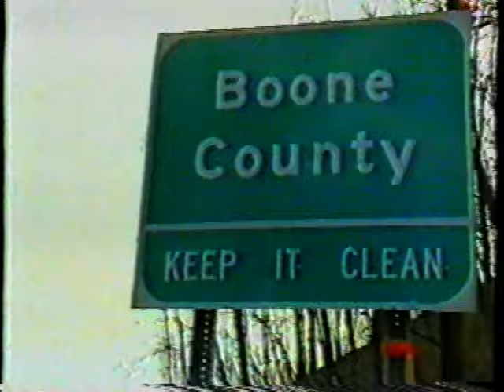VHS Rip | Dancing Outlaw